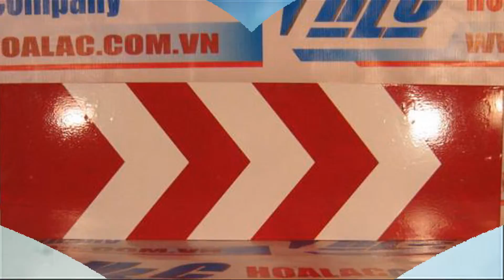Biển phụ 507 không chân 120x25cm - hướng rẽ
311/36 Đường số 6, Phường 9, Quận Gò Vấp, TP.Hồ Chí Minh
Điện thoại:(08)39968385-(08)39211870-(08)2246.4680